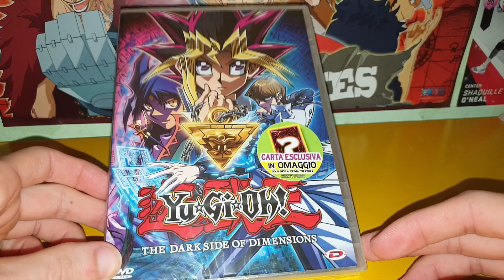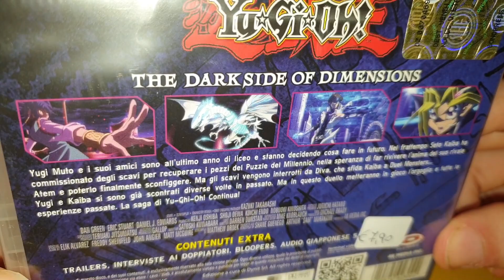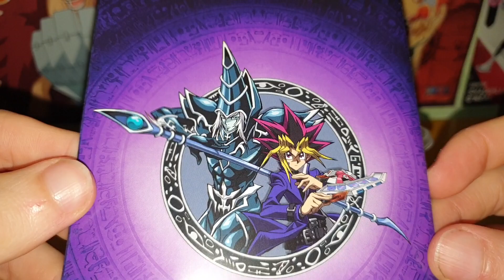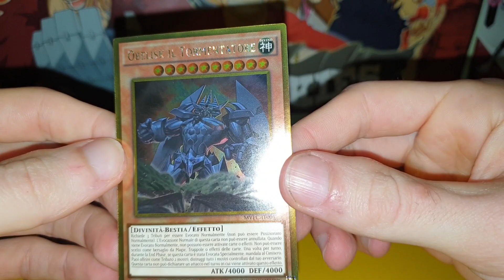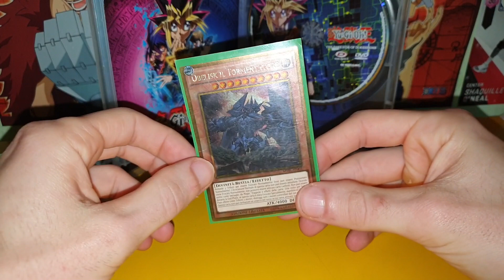Yu-Gi-Oh!- The Dark Side of Dimensions- Dvd con Carta in Omaggio- Apertura e Recensione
In questo nuovo fantastico video, andremo a vedere in dettaglio il dvd edizione super limitata del movie di Yugioh "The Dark Side of Dimensions" all' interno oltre al cd troveremo anche una preziosissima promo.